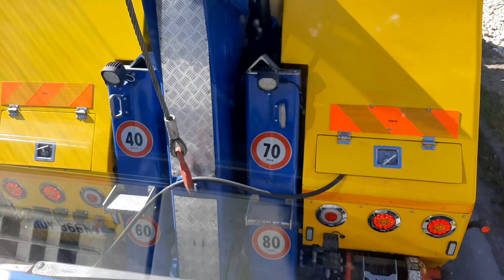اجي تشوف انقاد شاحنة وقفت في الطريق 🇮🇹